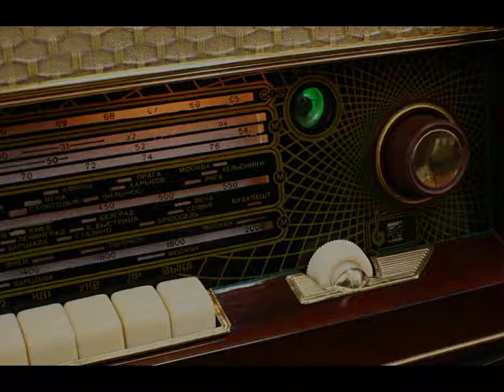Бардовская песня "Достать бы яхту мне под старость", стихи Сергей Давыдович Давыдов (1980)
Песня "Достать бы яхту мне под старость", прозвучала в радиоспектакле "Новогодний подарок" (1980).